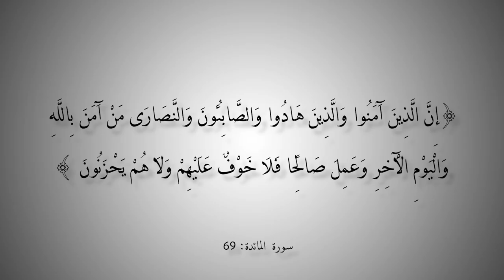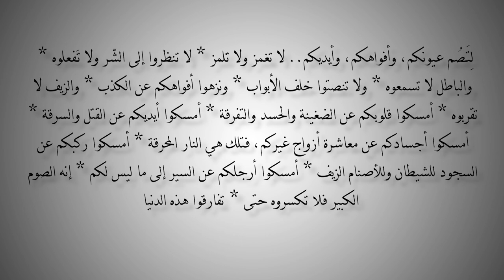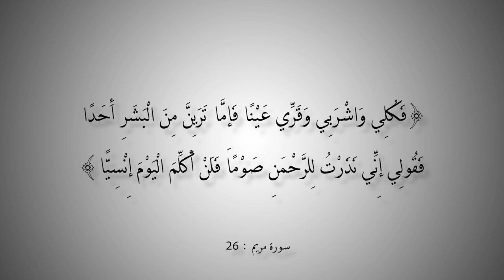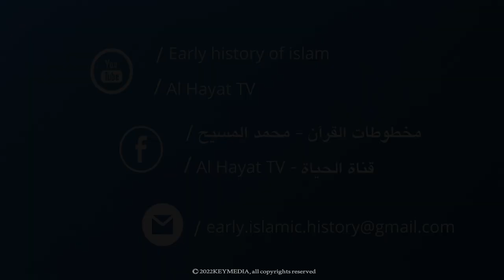التاريخ المبكر للإسلام | الحلقة 157 | الصيام عند الصابئة